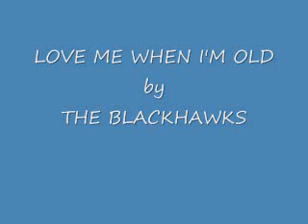LOVE ME WHEN I'M OLD BY THE BLACKHAWKS.wmv